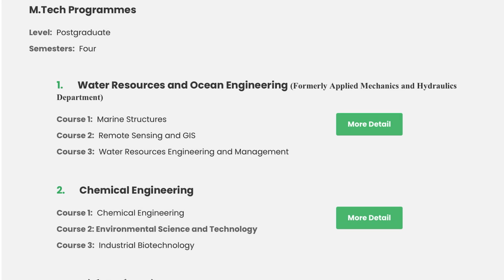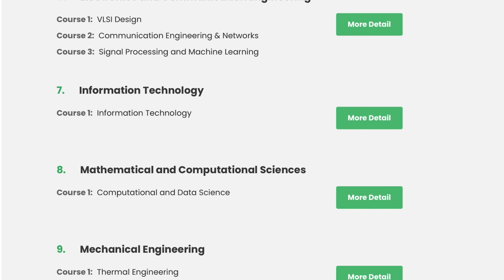🔥M.TECH STUDENT LIFE || NIT SURATHKAL🔥 || BETTER THAN NIT TRICHY???🔥 || SIDDHARTHA LIVE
NAMASKAR DOSTO||
1.SWAGAT KRTA HUA AAP LOGO KA SIDDHARTHA LIVE PARIVAAR MAI||
2.HONEST COLLEGE REVIEW ||
3.BRANCH REVIEW|| IMPORTANT INFORMATION RELATED TO EDUCATION|🔥